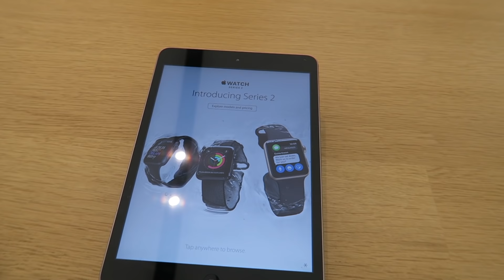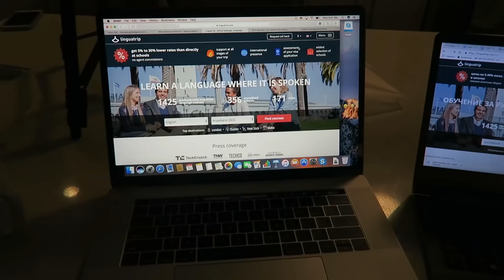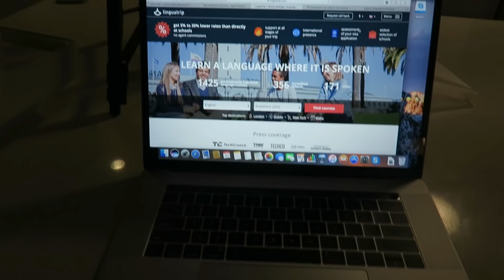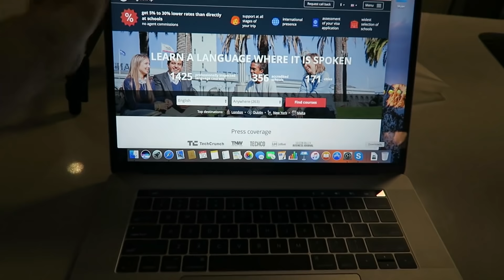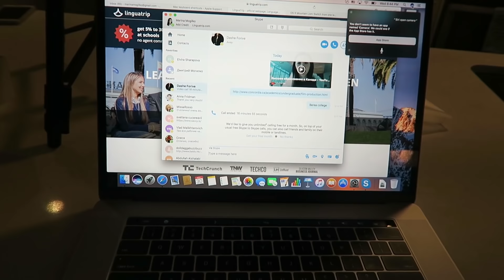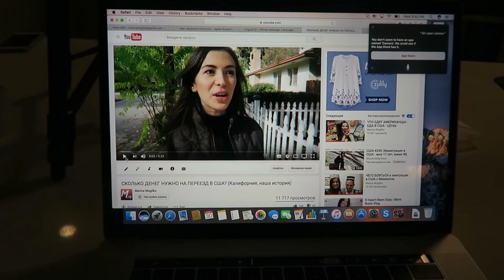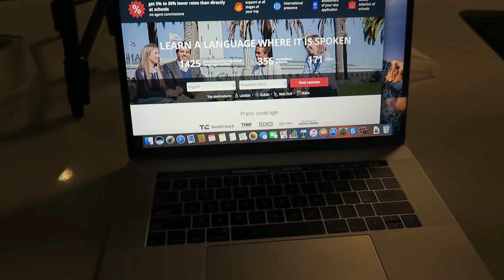GOT THE NEW MacBook Pro! My first Mac after Windows 😩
This is my first MacBook ever! I have used Windows for all my life and in this video I share my first impressions.

MacBook Pro wins (vs my Samsung X900):
+ Screen - Retina beats everything
+ Touchpad - it's become so big and so responsive
+ Speed - well this model is new and definitely faster then my previous laptop
+ Touchbar - it's so convenient to use emojis now!

MacBook loses:
- Flashplayer - seriously? I am unable to use a lot of websites on Mac
- Thunderbolt - I cannot insert my SD card or external hard drive without an adaptor, an adaptor is minimum $9 ($30 for the SD card) and I have to carry it with me

Let me know what you think about the new MacBook!

I have co-founded a company that helps you go on a study abroad trip

Use Uber instead of taxis (it's cheaper than you think) - get $20 for your first trip using code r19ur

When I go on short trips I stay with locals (Airbnb)